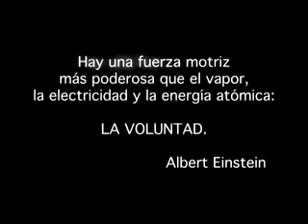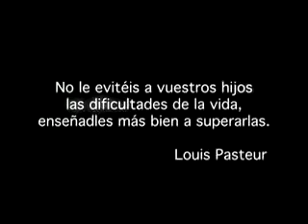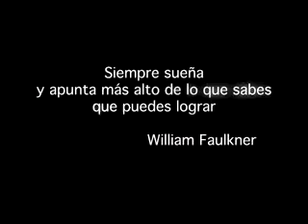Adriana Macias - Superacion personal